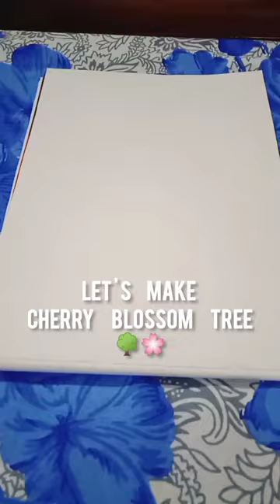Cherry Blossom Tree 🌲💓🌸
Musician: @iksonmusic

for
more